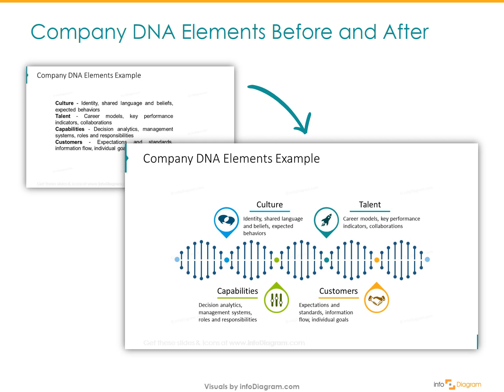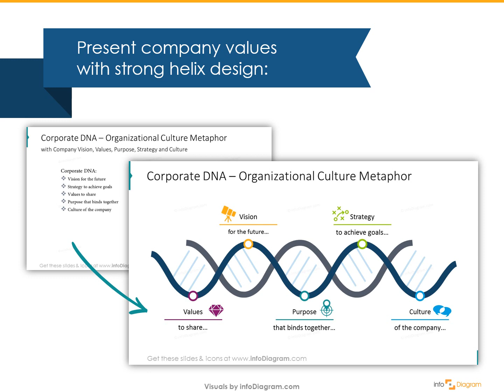How to create a Corporate DNA Helix Structure in PowerPoint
Let infoDiagram show you How to create a Corporate DNA Helix Structure in PowerPoint.
Read more articles about how to create awesome PowerPoint slides